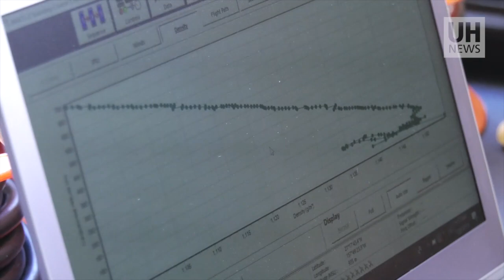Student research at UH Manoa flies sky high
University of Hawaii at Manoa students in Assistant Professor Alison Nugent’s atmospheric science class launch a weather balloon each semester to learn the state of the upper atmosphere, which is vital for forecasting weather on the ground.